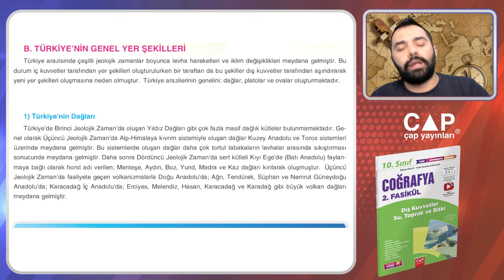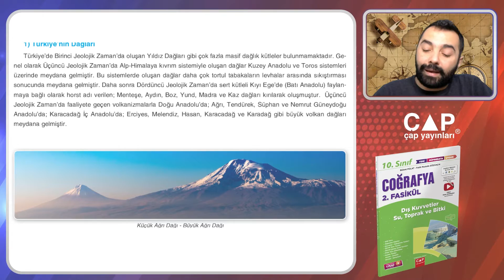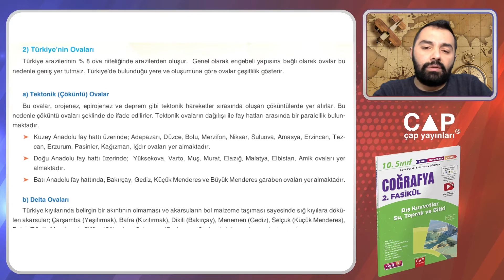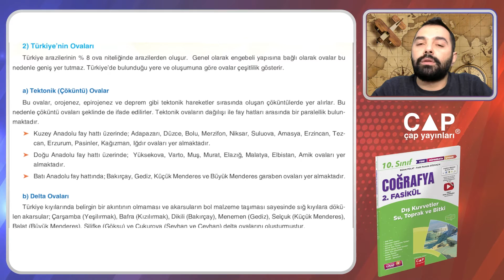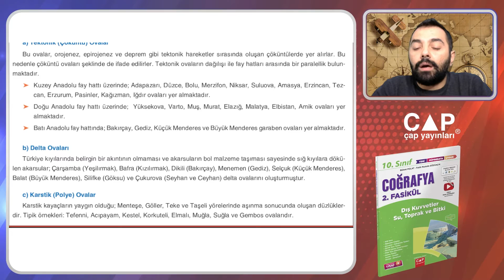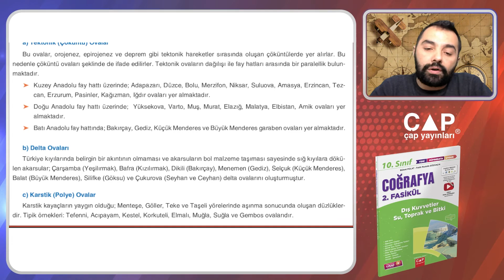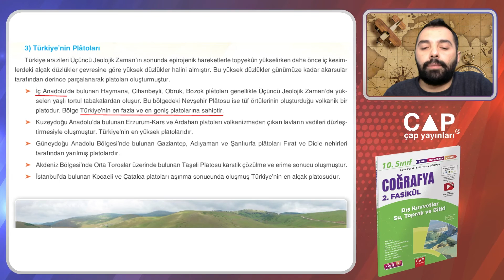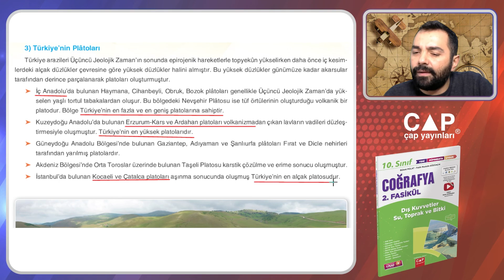10.Sınıf Coğrafya-Türkiye'nin Genel Yer Şekilleri Konu Anlatımı